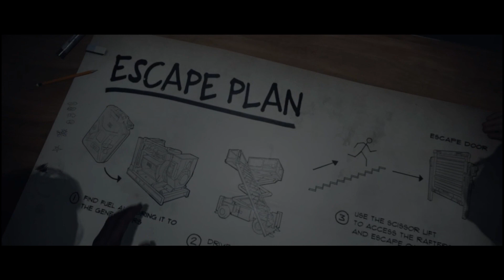LAST YEAR IS BACK (kinda)